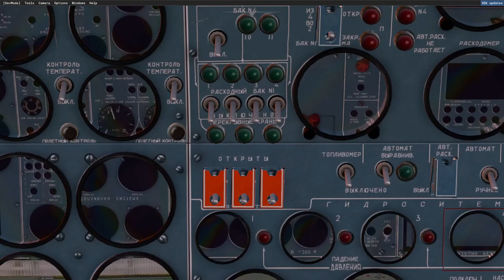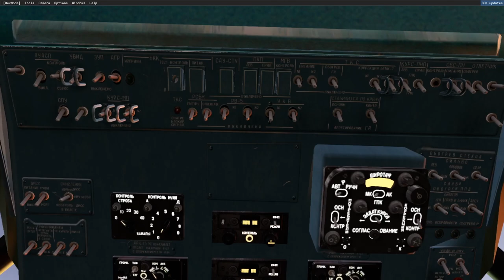Microsoft Flight Simulator 2020 Tupolev Tu-154 b2 Preview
Showcase/Preview Tupolev Tu-154b2 MSFS2020